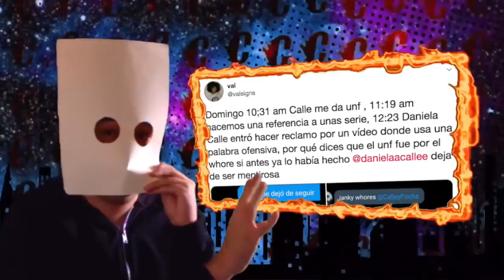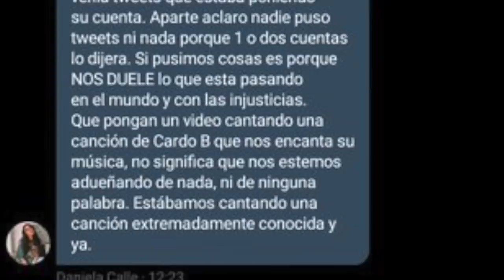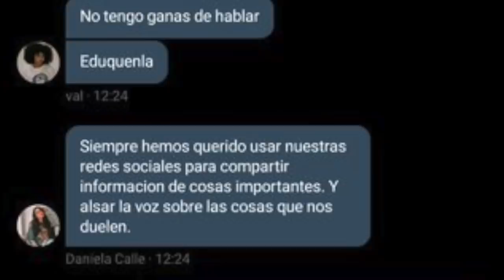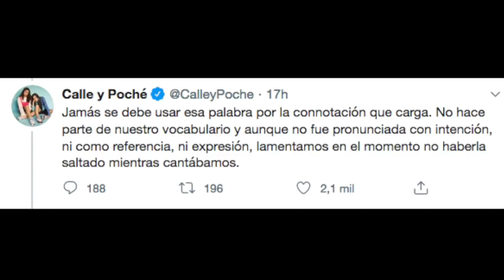Calle y Poche DIJERON La Palabra Con “N“ Y Son CANCELADAS | AuronPlay LIDER De ANONYMOUS?